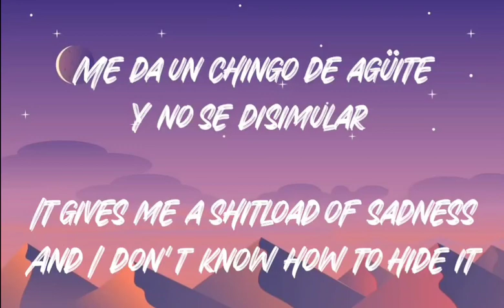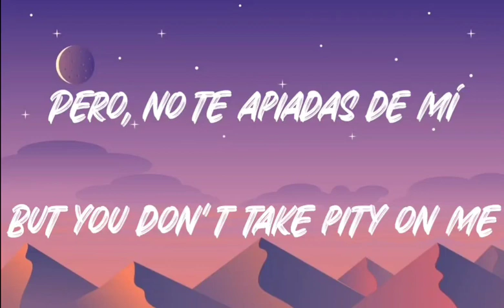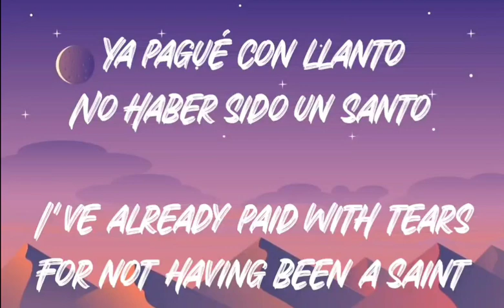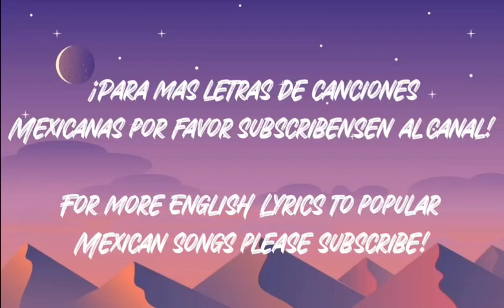AYAYAY! - Christian Nodal (Letra/English Lyrics)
Letra en Español e Ingles de la cancion "AYAYAY!" de Christian Nodal

Lyrics in Spanish and English of the song "AYAYAY!" by Christian Nodal